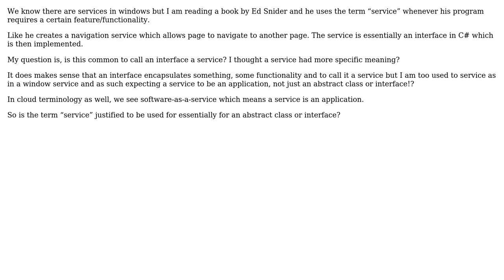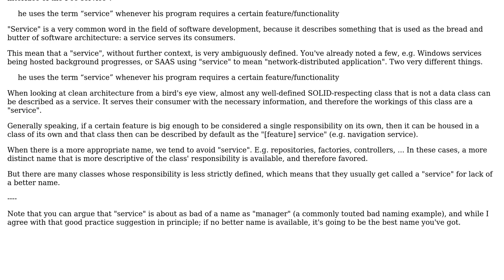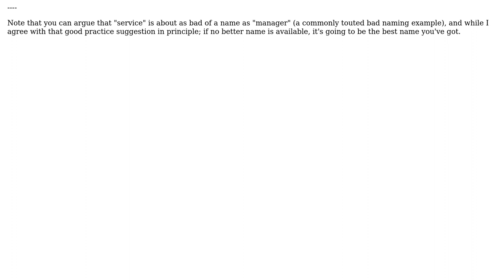Software Engineering: What is meant by service?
With thanks & praise to God, and with thanks to the many people who have made this project possible! You are responsible for your own actions.